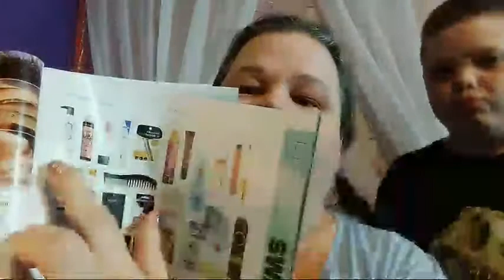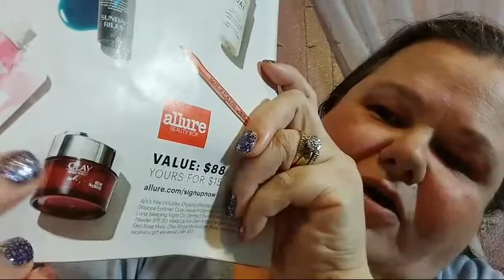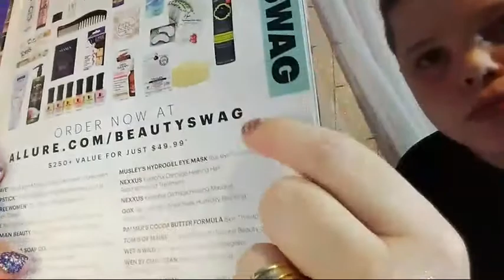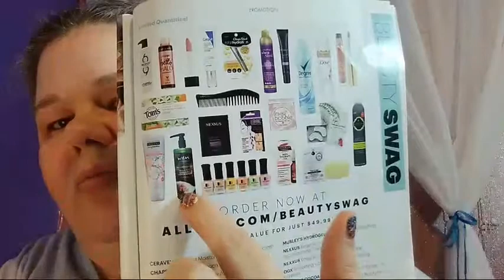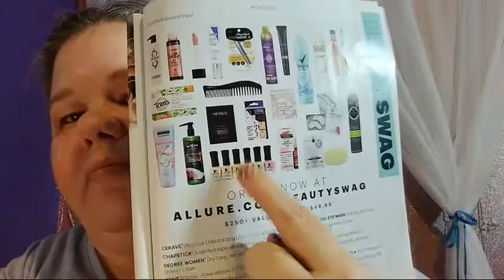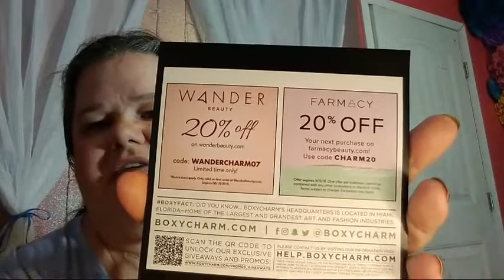Radom Thoughts And Boxycharm Overview